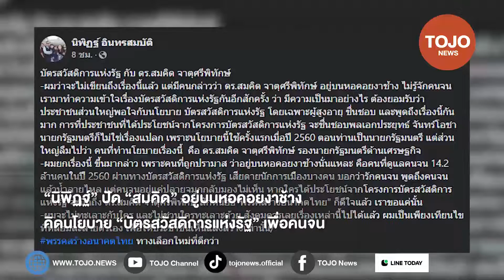“นิพิฏฐ์” ปัด “สมคิด” อยู่บนหอคอยงาช้าง คิดนโยบาย “บัตรคนจน” เพื่อคนจน ไม่ขอทะเลาะกับใคร | TOJO NEWS